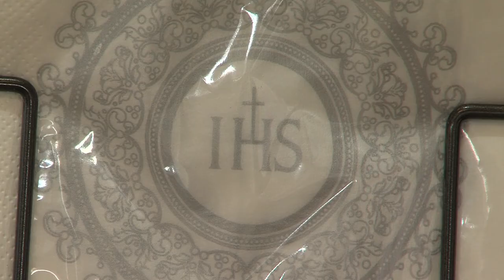TV ASTA: Pierwsze Komunie Święte w reżimie sanitarnym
Co to oznacza dla dzieci i ich rodziców?